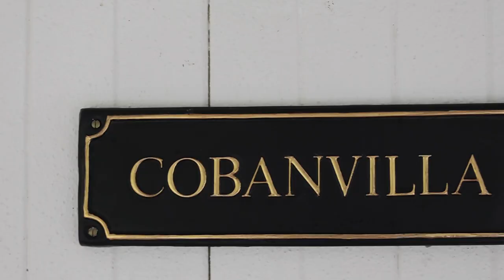We’ll Miss You Forever. x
Sax at Sixty.

Sax at Sixty to me means enjoying the simple things in life and taking time to appreciate them. Life is Short, and at the end, it seems to be the simple things in life that turn out to be most important.

This video is a tribute to my step father, Scott.
Scott was one of the most inspirational, generous and strong willed people you could ever meet.
Being diagnosed with stage 4 pancreatic cancer in late 2018 and given just 6 weeks to live, you fought the most incredible battle and I remember your wish at the time was to be able to play the saxophone at your 60th.

Over the last 3 years, you made every moment count and lived more life than many do in a lifetime. Traveling around Aus and Europe on a motorbike with my mum, always taking time for family, creating one of the most beautiful homes, crafting some of the most amazing furniture that we can all remember you by and marrying my beautiful mum just 7months ago.

To see you hit your 60th birthday earlier this month was inspiring to say the least.
Mid last year I got to attend the most special wedding I’ve ever attended, the day you married my mum at your beautiful home that you have made for yourselves over the last couple of years.
It was an absolute honor to welcome you into our family and to be able to call you our stepfather.
The turnout of hundreds at your funeral today was a testament to the incredible man you were. Thank you Scott for everything you were and the happiness you brought to our mum over the last 5yrs-A kind of happiness a son could only ever wish upon their mum. You will be missed and loved forever. RIP.
3/2/1962 - 7/2/2022